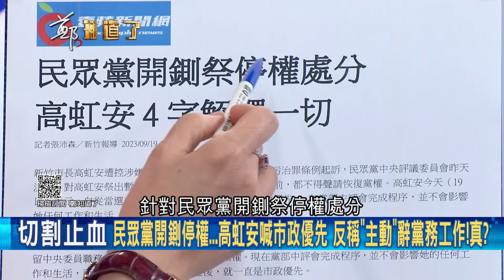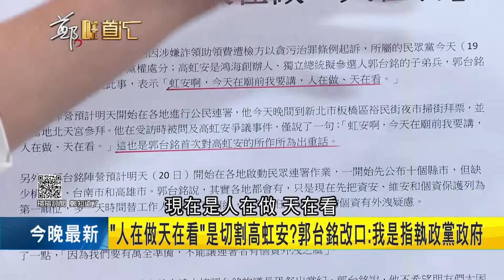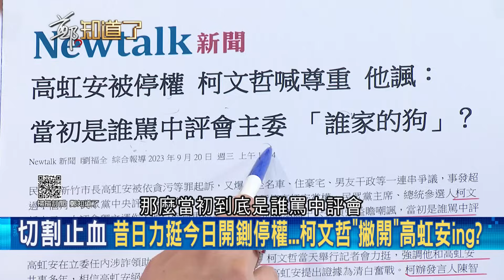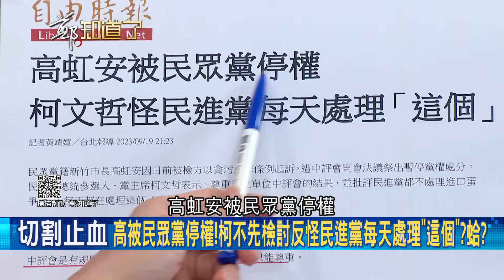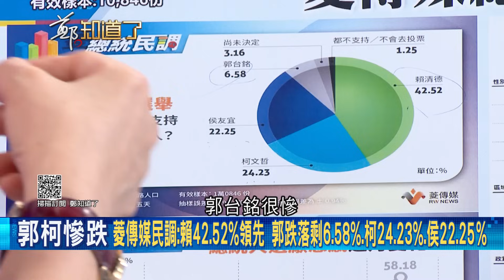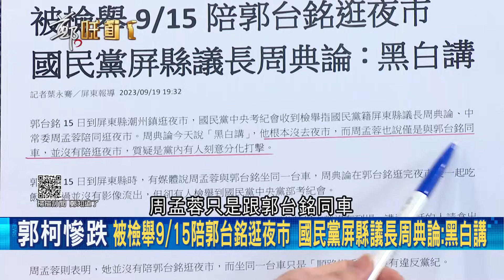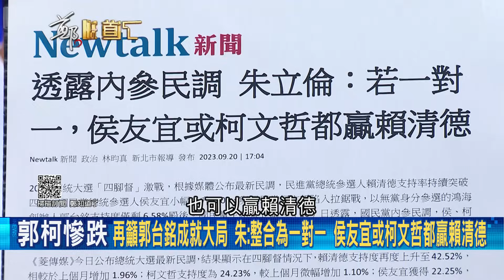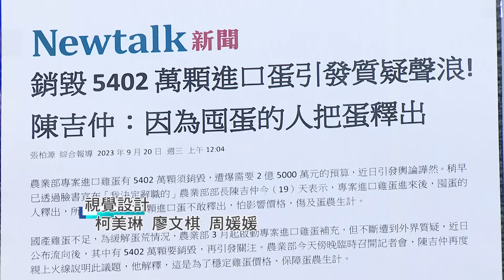苗博雅酸柯誤搭藍營"為虹安加油"列車好慘! 民眾黨廉政紀律"聲量決定"? 黨紀處分只針對高虹安? 苗博雅: 忘了民眾黨涉貪還有他?｜呂惠敏 主持｜【鄭知道了 PART2】20230920｜三立新聞台